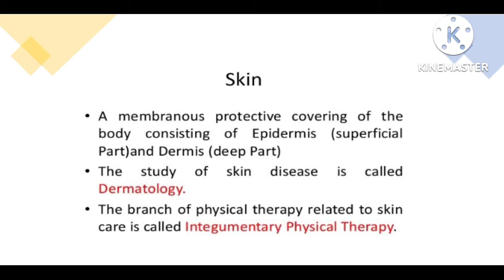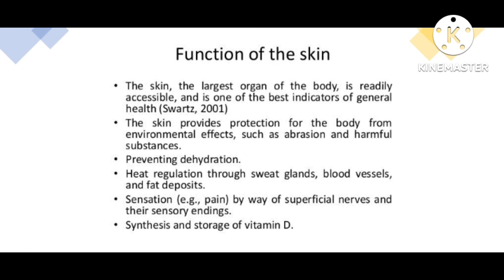What is skin ??Types of skin Function of skin largest organ of the body # layers of skin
What is skin ??Types of skin Function of skin skin definition#largest organ of the body .

What is skin types of skin function of skin
#7 layers of skin
Skin explanation in hindi
human skin
structure and function of skin in hindi
Function of skin in hindi
layers of skin in hindi
human skin anatomy
human skin anatomy and physiology
layers of skin in human body
function of human skin
human skin in hindi
layers of skin and functions
what is skin??